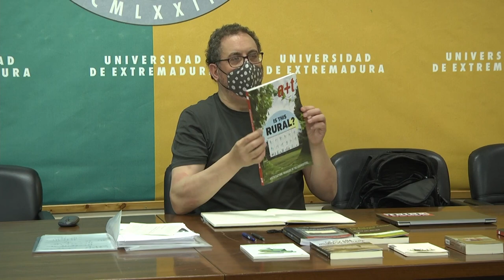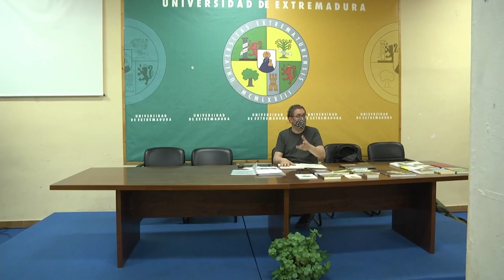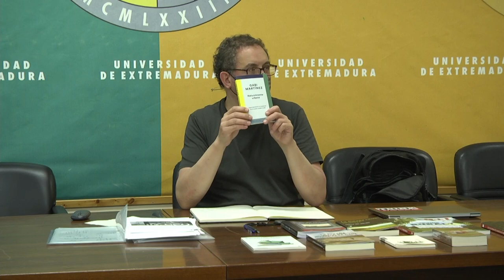Taller. Representar lo rural. Nuevas historias de la ruralidad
2 y 3 de junio de 2021

-Ramón del Castillo. Profesor de Filosofía y Estudios Culturales de la UNED y escritor.